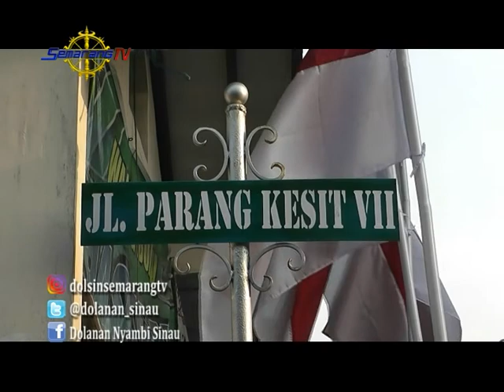DOLANAN NYAMBI SINAU PERLOMBAAN HUT RI 73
Pada episode kali ini Dolsin ikut meramaikan HUT RI ke 73 dengan mengikuti berbagi keseruan lomba 17 Agustus di beberapa tempat.